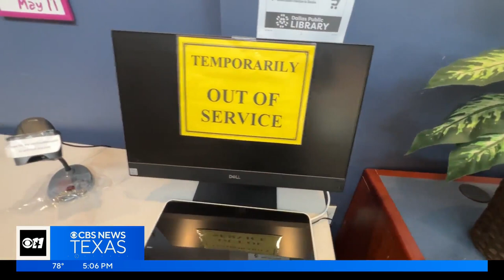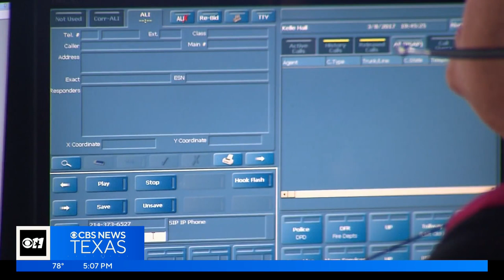City of Dallas confirms tech issue was isolated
The City of Dallas is gradually trying to restore service after a ransomware attack.